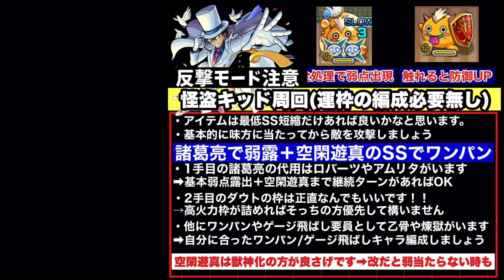【怪盗キッド超究極】ワンパン周回編成【モンスト】